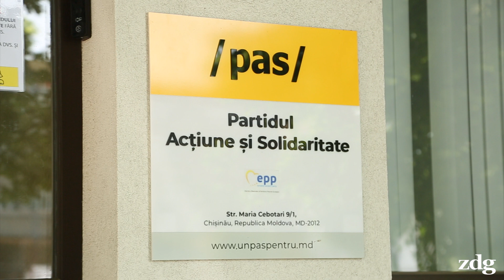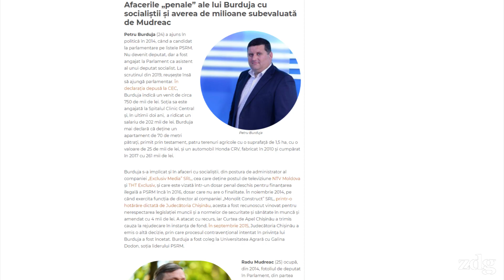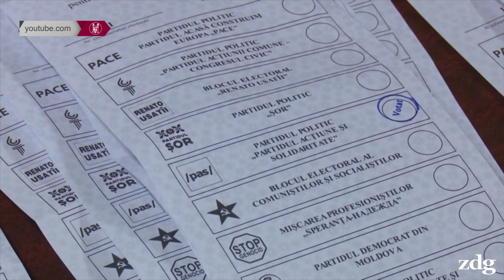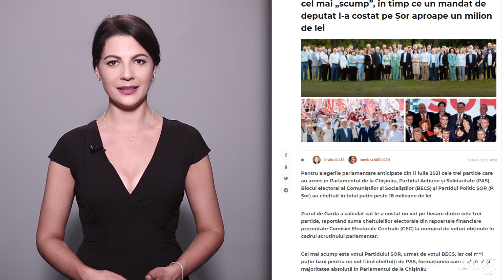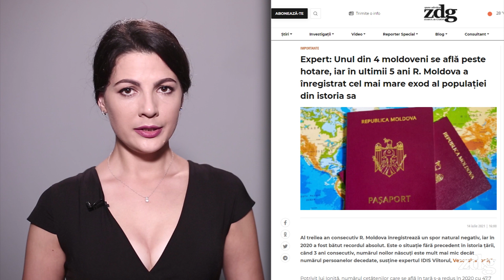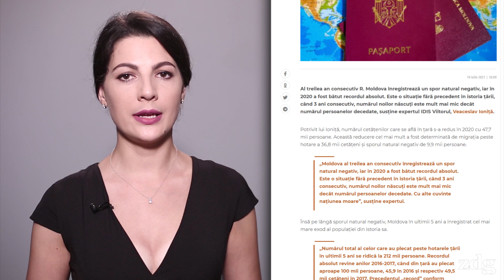Sinteza Săptămânii / Ediția din 17.07.2021| zdg.md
Dacă vrei să susții activitatea reporterilor ZdG, te încurajăm să redirecționezi 2% din impozitul pe venit către noi. Nu te costă nimic, decât un minut în care treci codul fiscal al organizației noastre, 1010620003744, în căsuța M1 din Declarația persoanei fizice cu privire la impozitul pe venit.